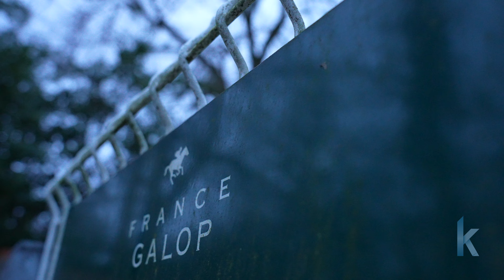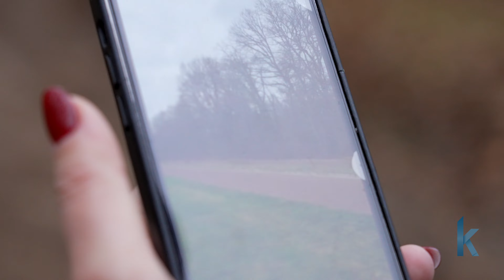OBJECTIF SAUDI CUP POUR SEALIWAY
La Haras de la Gousserie sera représenté dans la Saudi Cup 2022 par Sealiway. Ce pur-sang s'est montré vraiment épatant tout au long de son année de 3 ans et s'annonce comme un des favori de cette grande réunion internationale en Arabie Saoudite le 26 février.

VOUS VOULEZ COMMUNIQUER EN VIDÉO
CONTACTEZ-NOUS